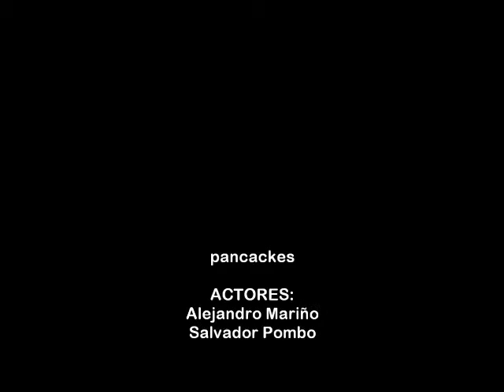ANIMACION PANCAKES.wmv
CORTO DE ANIMACIÓN PRODUCIDO POR ESTUDIANTES DEL COLEGIO HACIENDA LOS ALCAPARROS EN UN CURSO DE NARRACIÓN AUDIOVISUAL.

ESTE VIDEO HA SIDO REALIZADO CON FINES EDUCATIVOS Y NO TIENE ÁNIMO DE LUCRO.